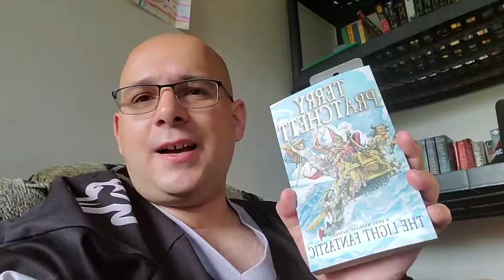The Fifth Season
The Fifth Season my N.K.Jemisin